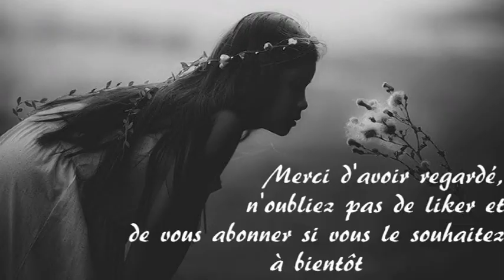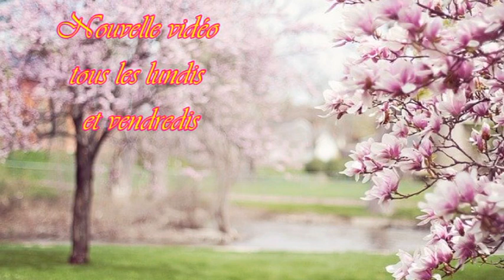Démaquillant Solide- Douceur d'Avoine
Bonsoir, je reviens avec une nouvelle recette de démaquillant dans sa forme solide. Il est parfait pour les peaux sèches et/ou irritées et démaquille très bien même les mascaras waterproof.
      Il suffit de mouiller un petit galet, de le frotter sur un linge humide ou dans vos mains et de l'appliquer en mouvements circulaires sur la totalité de votre visage et de votre cou. Faites ensuite mousser avec un peu d'eau et rincer.
      Je préfère séparer la recette en petites quantités pour éviter de mouiller l'intégralité du produit chaque fois. Je conserve le galet entamé à part pour limiter la propagation bactérienne.

      Recette
A)
Beurre de Cacao = 28%
Beurre de Monoï = 10%
Emulsifiant : Alcool Cétéarylique = 23%
Cire n°2 (Aroma'Zone) = 10%
Huile de Coco = 8%
B)
Huile d'Avoine = 13%
Huile de Ricin = 2%
Tensioactif : Mousse de Sucre = 3%
Argile Multani Mitti = 3%

Mettre A au bain-marie jusqu'à 75°C.
Mélanger bien les deux phases et couler rapidement dans vos moules.
Une fois refroidi, à placer au congélateur 10 à 20 minutes.
En été, à conserver au frigo. A l'abri de l'humidité et de la chaleur, il peut se garder jusqu'à 6 mois.

                                                        Images
                                     (Images Gratuites par Pixabay)
      01/tree-832033_1280
Image par Bessi de Pixabay
      02/ flower-4865379_640
Image par Dung Tran de Pixabay
      03/ young-girl-1149701_640
Image par Free-Photos de Pixabay
      04/ oats-3717095_640
Image par Markus Spiske de Pixabay
      05/ magnolia-trees-556718_640
Image par Jill Wellington de Pixabay

                                                      Musiques
                             (Musiques Gratuites par La Musique Libre)
      01/ Tobu - Calling
Musique proposée par La Musique Libre :